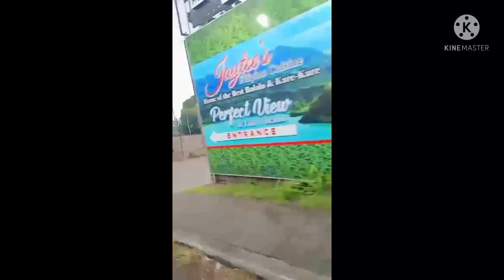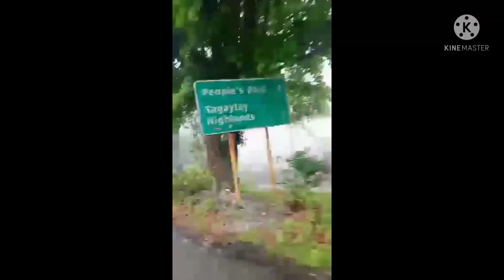nice view fantasy world & tagaytay road trip w/my wify